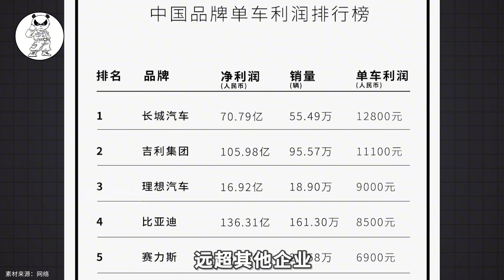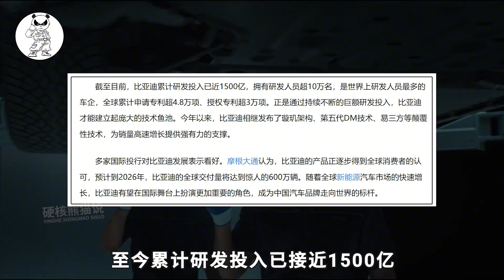比亚迪每一次降价，都在终结合资汽车暴利